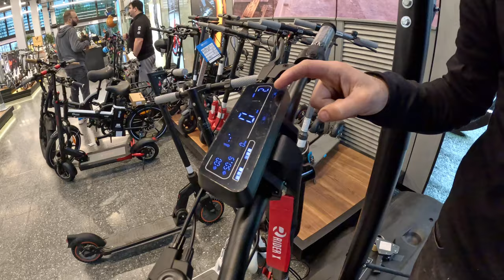MY NEW BUDDY in ISRAEL as a CAREGIVER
Bought my new buddy on the road, this scooter helps me a lot in everything and makes my job easier and comfortable, scooters are very popular here in Israel they have a dedicated bike lane in everywhere.